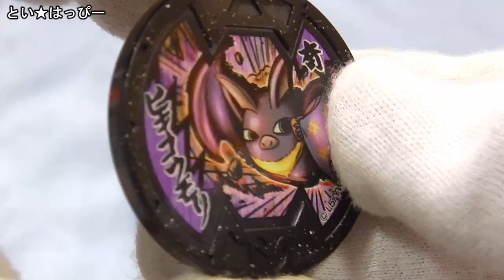【ＱＲコード】ヒキコウモリ Ｂメダル 妖怪メダルバスターズ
妖怪ウォッチバスターズ・Ｂメダルの召喚音声とＱＲコード
ＤＸ妖怪ウォッチＵプロトタイプでの音声です。

モモタロニャンご一行ＱＲコード